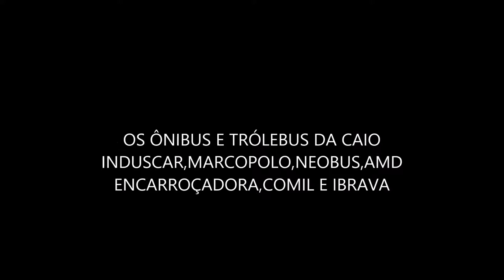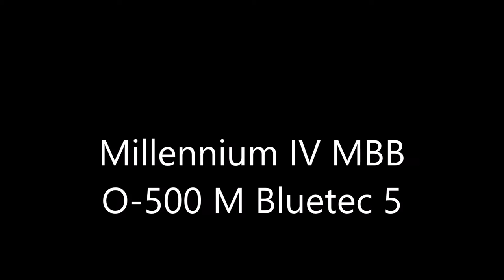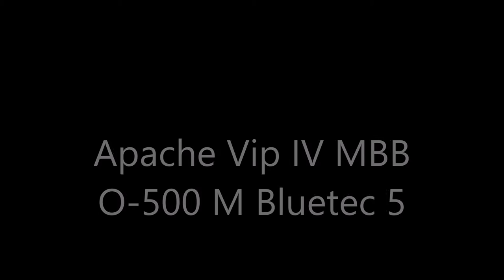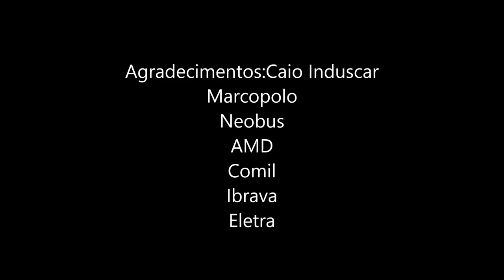ÔNIBUS INDO E VINDO